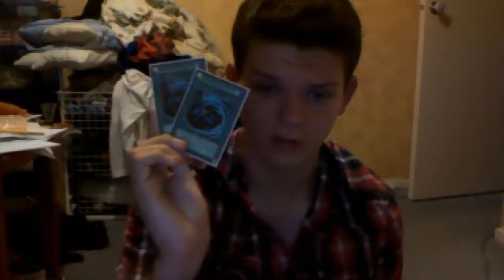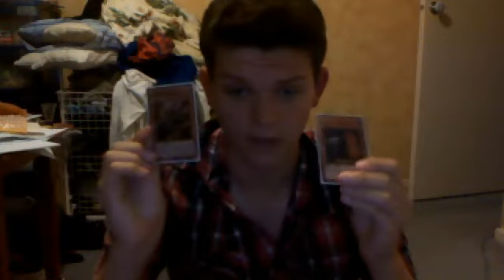Cards I Want + Update